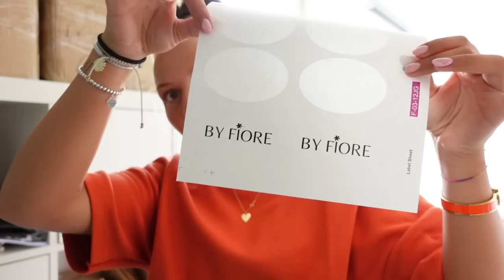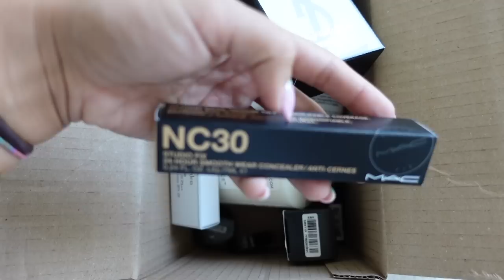Nieuwe Chloe slippers, een dagje in de BAYU studio & Zara pashokje! - Fleur Nijbacker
Lookfantastic kortingscode: FLEURLF voor 20% korting